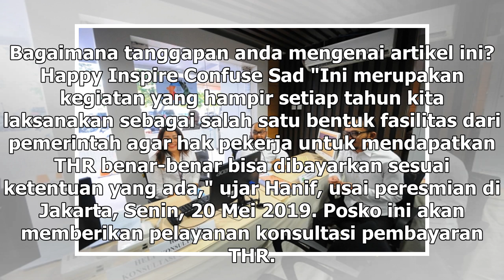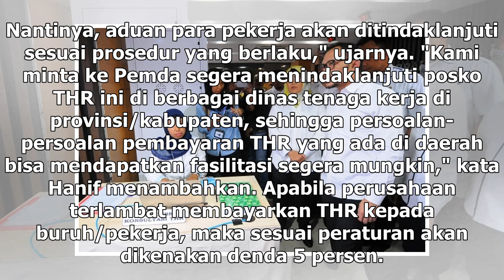Suara Media | Kemenaker Dirikan Posko Pengaduan THR 2019